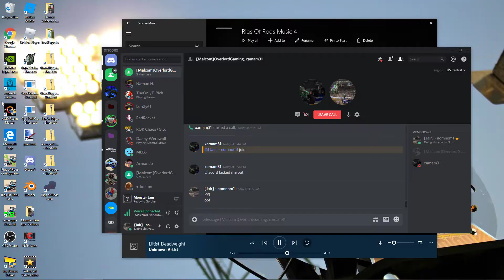Me and Xamam31 have a small Freestyle competition (Just got 4.8) #2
GPU: GeForce GTX 1050 Ti
CPU: AMD Ryzen 3 1200 Quad-Core Processor
Memory: 8 GB RAM (7.95 GB RAM usable)
Current resolution: 1920 x 1080, 60Hz
Operating system: